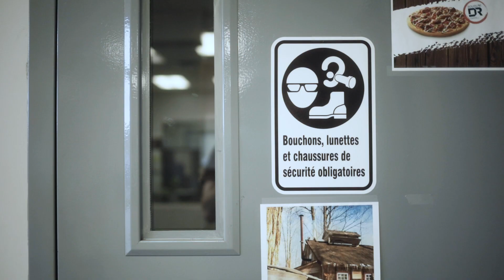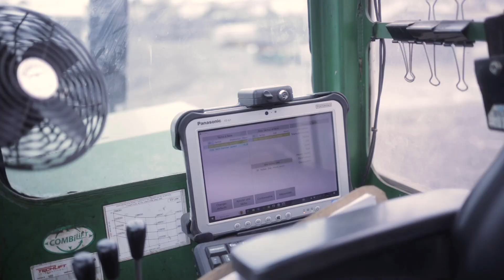Soudure DR Lemire et le développement durable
Découvrez les différentes actions posées en développement durable par Soudure DR Lemire, une usine de fabrication de structures métalliques sur mesure, de Saint-Léonard-d'Aston.

Soudure DR Lemire a fait partie de la cohorte PROAction 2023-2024, un Programme d’accompagnement en Responsabilité Organisationnelle offert par la SADC de Nicolet-Bécancour, qui permet aux entreprises d’effectuer une réflexion stratégique de leurs pratiques et de mettre en place des actions concrètes pour répondre à leurs enjeux de développement durable les plus prioritaires.